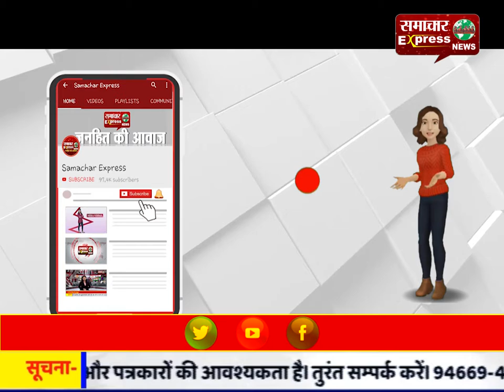रावण की पूजा करने वाले अनुयायियो ने कहा, रावण एक विद्वान थे